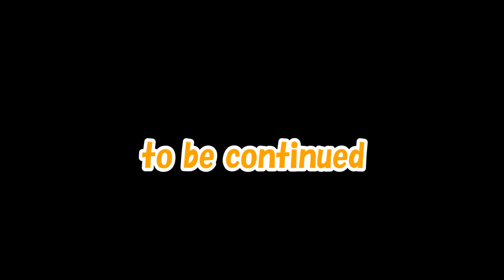あけおめええええええええええええええええ！！！【よしなま】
今年もよろしくね！